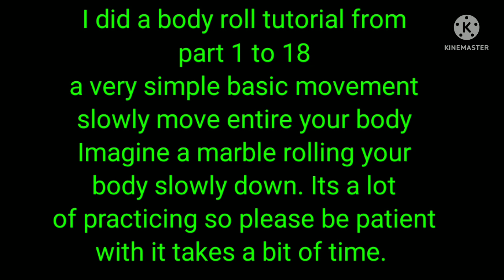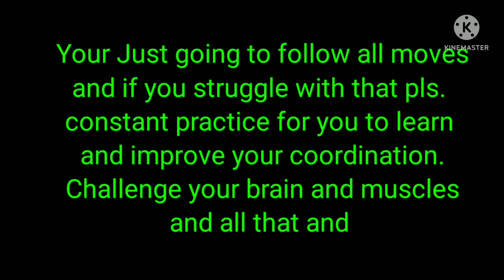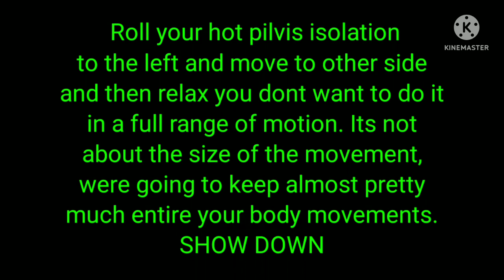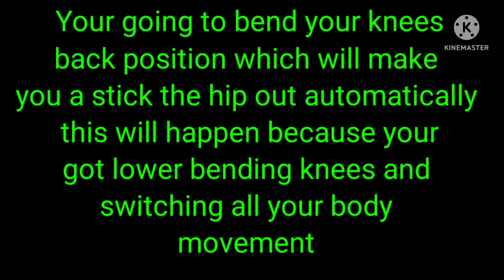HOW TO DANCE SEXY IN SLOW MOVEMENT (PART 18) BASIC EROTIC DANCE